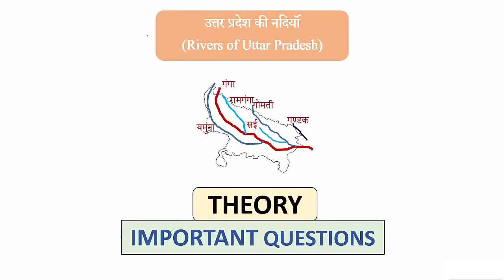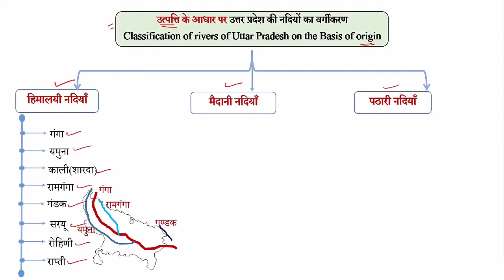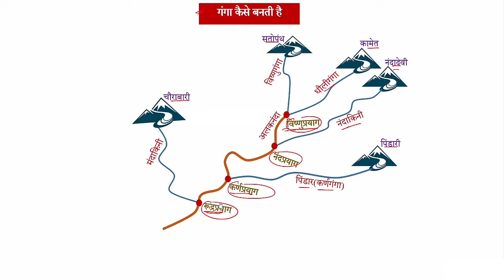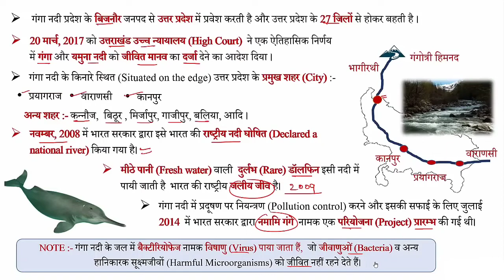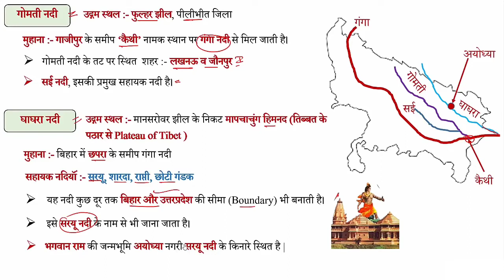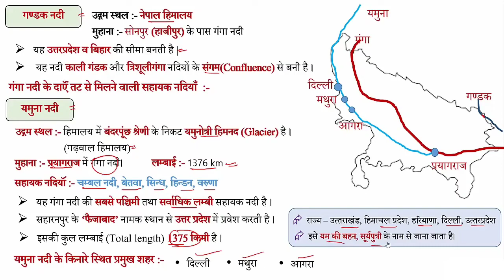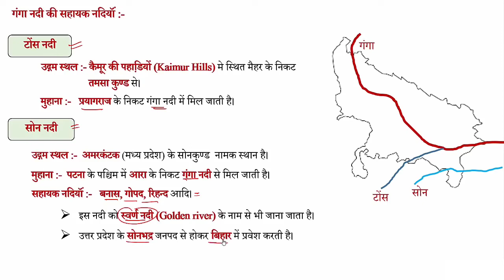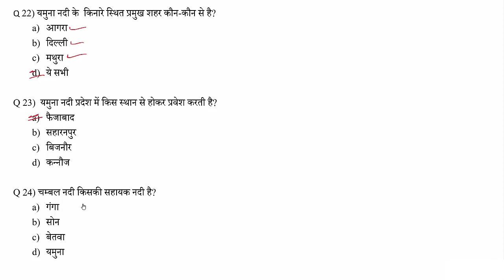उत्तर प्रदेश की संपूर्ण नदियाँ समाप्त एक ही वीडियो में | Rivers Of Uttarpradesh | Uttarpradesh GK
Description
Uttar Pradesh GK | Lecture 05 : उत्तर प्रदेश की नदियाँ | rivers Of Uttar Pradesh | PHYSICAL DEVISION |Complete UP Gk

Complete Uttar Pradesh Special GK Series for UPSSSC and UPPSC and all other state level and one day exam  | UPSSSC, UPPCS, Lower subordinate, UP Police, Complete Uttar Pradesh Special GK Series , UP Gk उत्तर प्रदेश की सभी परीक्षओं के लिए अतिमहत्वपूर्ण | Uttar Pradesh GK | Lecture 05 : उत्तर प्रदेश की नदियाँ, मिट्टियाँ और भोगोलिक विभाजन | UP GK | Complete UP GK -|UP state GK in PDF MCQs | up gk for pcs | UP PHYSICAL DEVISION

Topics Covered: हेल्लो दोस्तों इस video में हमने Uttar Pradesh GK | Lecture 05 : उत्तर प्रदेश की नदियाँ अच्छे से Cover किया, जो की बहुत ही important है
आने वाले up के सभी परीक्षाओं के लिए

उत्तर प्रदेश के यह 👇🏻सभी चैप्टर्स आप सभी मित्रों के साथ डिटेल्स में डिस्कर्स करूँगा बस आप सब लोग ऐसे ही सपोर्ट और प्यार बनाये रखे

👉✅उत्तर प्रदेश : एक परिचय | Uttar Pradesh : An Introduction
👉✅उत्तर प्रदेश का इतिहास – History of Uttar Pradesh
👉✅उत्तर प्रदेश के जिले – Districts of Uttar Pradesh
👉✅उत्तर प्रदेश : जनगणना 2011- Uttar Pradesh: Census 2011
👉✅उत्तर प्रदेश की प्रमुख जनजातियाँ | Major tribes of Uttar Pradesh
👉✅उत्तर प्रदेश की प्रमुख नदियाँ | Major Rivers of Uttar Pradesh
👉✅उत्तर प्रदेश के प्रमुख ताल/झीले (Lakes in Uttar Pradesh)
👉✅उत्तर प्रदेश के प्रमुख बांध | Dams in Uttar Pradesh
👉✅उत्तर प्रदेश के प्रमुख पक्षी विहार | Bird Sanctuaries in Uttar Pradesh
👉✅उत्तर प्रदेश के वन्य जीव विहार | Wildlife Sanctuaries in Uttar Pradesh
👉✅उत्तर प्रदेश के प्रमुख खनिज | Minerals of Uttar Pradesh
👉✅उत्तर प्रदेश के प्रमुख उधोग व उनकी स्थिति
👉✅उत्तर प्रदेश के प्रमुख शोध संस्थान | Research Institutes in Uttar Pradesh
👉✅उत्तर प्रदेश से होकर गुजरने वाले प्रमुख राष्ट्रीय राजमार्ग
👉✅उत्तर प्रदेश के प्रमुख हवाई अड्डे | Airports in Uttar Pradesh
👉✅उत्तर प्रदेश के प्रमुख मेले/उत्सव
👉✅उत्तर प्रदेश के प्रमुख पर्यटन व ऐतिहासिक स्थल
👉✅उत्तर प्रदेश के प्रमुख संग्रहालय

उत्तर प्रदेश सम्पूर्ण सामान्य ज्ञान (UP SPECIAL GK)
LECTURE 01:-

उत्तरप्रदेश की मित्तियाँ lecture 04

उत्तरप्रदेश की जलवायु परिवर्तन डीटेल्स वीडियो

शास्त्रीय नृत्य full details trick ke sath

लोक नृत्य💥💥💥💥💥💥💥💥💥

भारत के सभी राज्यों के नए मुख्यमंत्री व राज्यपाल एक ही वीडियो में

विटामिन gk ट्रिक